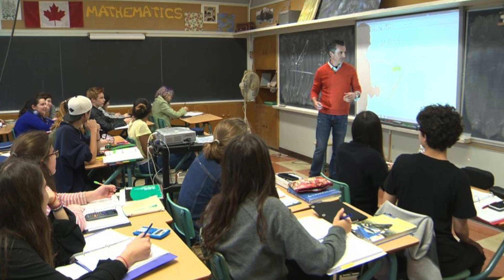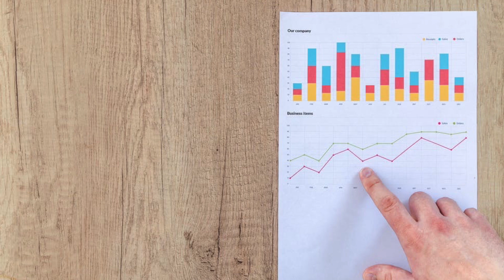لهذا السبب كندا هي أفضل دولة للهجرة في العالم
كندا افضل دولة للهجرة في العالم
تفخر كندا بسبب كونها واحدة من اكثر الدول التي تستقبل المهاجرين في العالم. و هي تتميز بمناظر طبيعية جميلة و فرص عمل كثيرة و نظام رعاية صحية و نظام تعليمي رائع